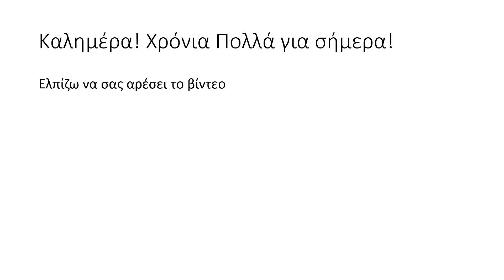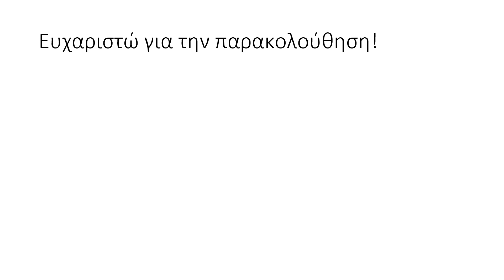Τα πλοία που έχω ταξιδέψει